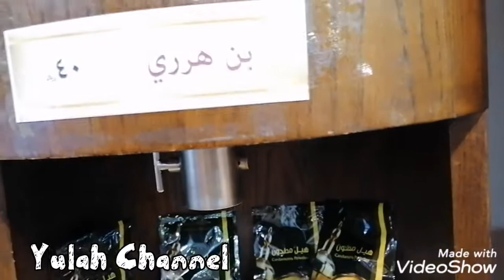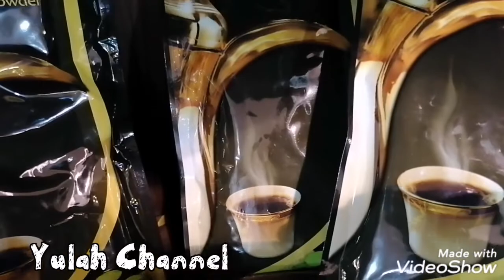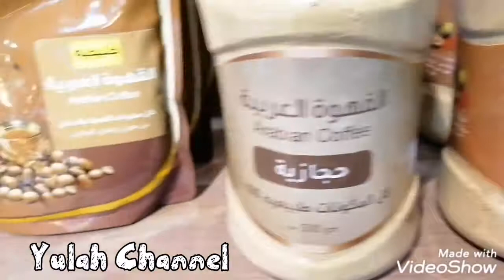ARABIC COFFEE SHOP | GAWA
Hello mga higala!
Welcome to my Channel, magandang araw sa lahat, ito ipapakita ko sa inyo ang iniinum ng mga Saudia araw2x Yan pag may besita or walang besita ito yong Coffee Nila di mawala ito sa kanila twing hapon Yan inumin Nila til gabi. Kaka ibang coffee maliit ang butil niya at mag ka ibang kulay. Sa mga bago po sa aking Channel  Please Subscribe Like Share and don't forget to Click the Bell Botton Para updated kayo on my next video and Please Comment down bellow Para mabalikan ko kayo mga Lalabz 😘